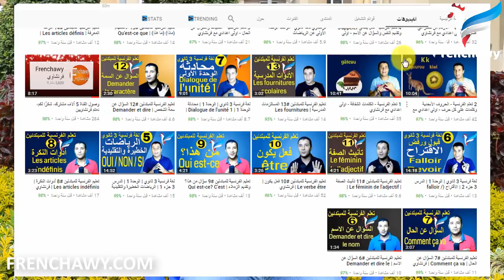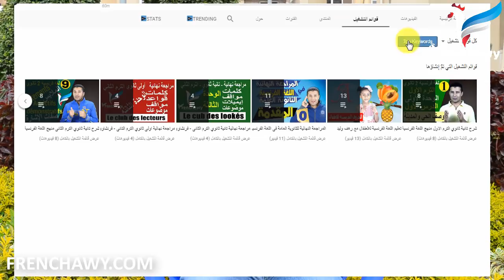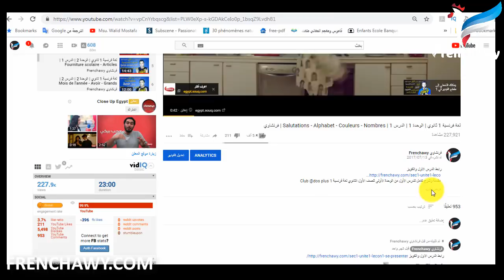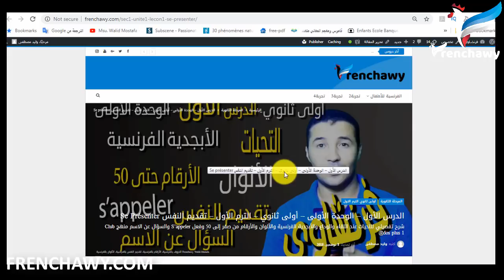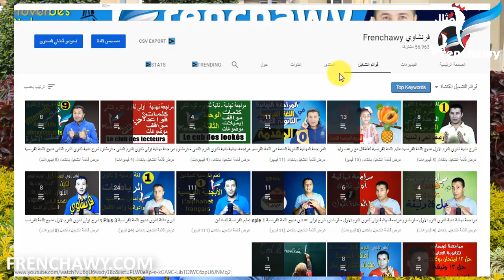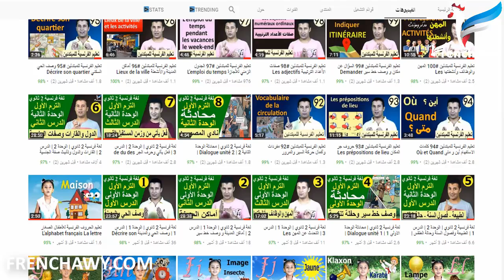كتالوج فرنشاوي | إجابة أسئلة المتابعين | دليل استخدام قناة فرنشاوي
هنا كتالوج قناة فرنشاوي وإجابة على أغلب أسئلة المتابعين الكرام ودليل استخدام قناة فرنشاوي وشرح قوائم التشغيل في القناة
1:00 دليل استخدام قناة فرنشاوي واستعراض قوائم التشغيل في القناة
4:00 عرض لموقع فرنشاوي frenchawy.com والوصول الى الكويز والاختبارات
5:35 تعريف بـ وليد مصطفى أبورضا ووسائل التواصل الخاصة بالقناة
7:35 تساعدنا ازاي ؟ وسائل وطرق دعم المتابعين للقناة
8:40 مشروعاتنا المستقبلية